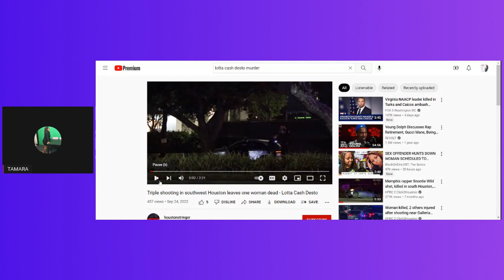WHY ARE SO MANY RAPPER DYING? lottacashdesto LAID TO REST